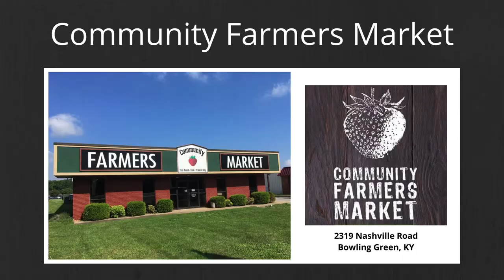Local Food Resources and How to Access Them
Kristin visits with Joanna Coles, Warren County Extension Agent for Agriculture and Natural Resources to discuss local food resources and how you can access them.
With some grocers’ shelves empty, now is a perfect time to seek out local farms and food producers.  It would be a great opportunity to connect with a farmer’s market, CSA (community supported agriculture) or a farm with delivery service.  We have two farmer’s market options that are open currently, but as this situation changes on a daily basis, please stay up to date by checking social media pages.  Community Farmer’s Market located on Nashville Road is open on Tuesday afternoons and Saturday mornings.  SOKY Marketplace Crop Shop is closed to the public to come shop, but you can place an order by calling, texting or emailing your order and you can pick a pickup time or opt for delivery if you are in the delivery radius.  You can also visit Kentuckyproud.com to search for farmers in your area or certain products that you may need.